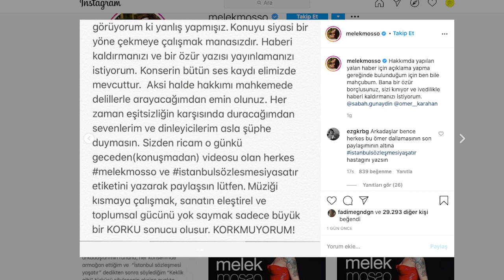Melek Mosso: Sahneden indirildim, eve gidip hüngür hüngür ağladım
Şanatçı Melek Mosso, konser sırasında İstanbul Sözlemesi mesajı verdiği için sahneden indirildiğini söyledi. Sabah gazetesinin olayı "Melek Mosso işin suyunu çıkardı! Melek Mosso’nun ağır siyasi göndermeleri konseri yarıda kesti…” başlığı ile vermesinin ardından Instagram hesabından yayınladığı video ile isyanını dile getiren Messo, "Mikrofonum elimden alındı. Evime gelip hüngür hüngür ağladım. Bu nasıl bir ahlaki değer” dedi.

Messo, yayınladığı video ile birlikte şunları yazdı:

“22 Ağustos Aqua Florya konserimizde yaşanan can sıkıcı olayı Sabah gazetesinin Günaydın ekinde yalan ve yanlış bir haber olarak yazan Ömer Karahan’ı kınıyorum. Toplumsal cinsiyet eşitsizliği yüzünden öldürülen kadın arkadaşlarımın ruhuna, her konserimde armağan ettiğim ve “İstanbul sözleşmesi yaşatır” dedikten sonra söylediğim “Keklik gibi” türküsü söylenenin aksine ayakta alkışlanmıştır. Konserde olan tanıdıkları bu söylemden rahatsız olup, polisi arayıp beni sahneden inmeye zorlamışlardır. Saygımızı hiç bozmadan, polisimize zorluk çıkartmadan sahneden indik ve bunun hakkında olaylar büyümesin diye asla konuşmadık. Fakat görüyorum ki yanlış yapmışız. Konuyu siyasi bir yöne çekmeye çalışmak manasızdır. Haberi kaldırmanızı ve bir özür yazısı yayınlamanızı istiyorum. Konserin bütün ses kaydı elimizde mevcuttur.”